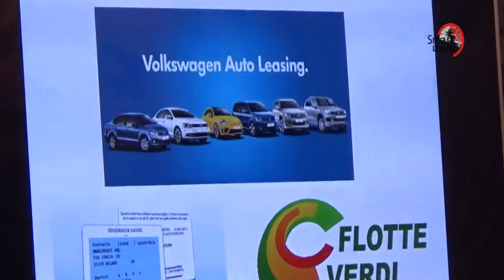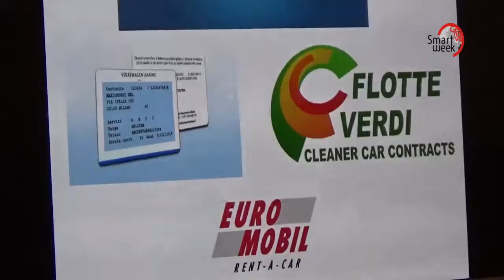Alessandro Foggetti, specialista flotta Volkswagen, concessionaria Piave Motori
Volkswagen sta investendo molto sull'elettrico. Ecco i vantaggi di chi sceglie questo tipo di auto